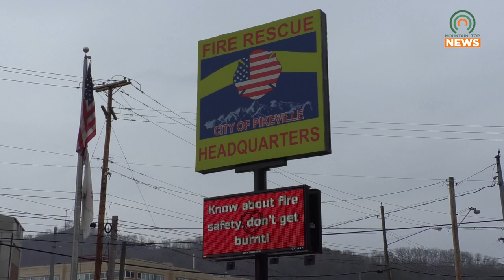Pikeville Fire Department Promises a Bigger Fireworks Show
The Pikeville Fire Department is preparing for their fireworks show and promise a big event.